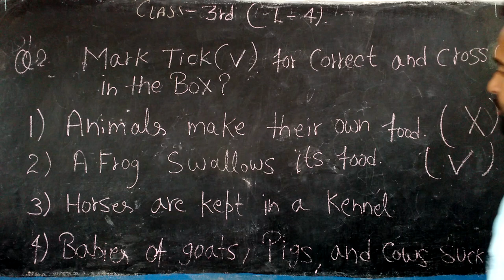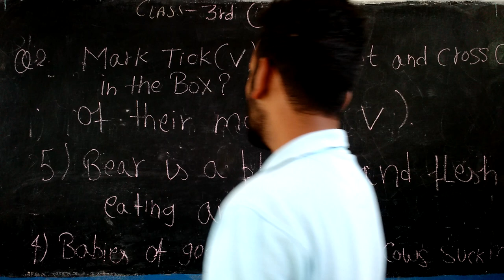class 3rd lesson 4